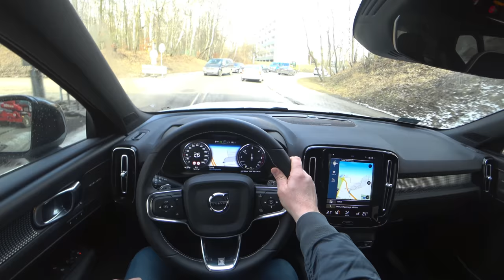2018 New Volvo XC40 190 HP 4K | POV Test Drive #049 Joe Black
New Volvo XC40 190 HP